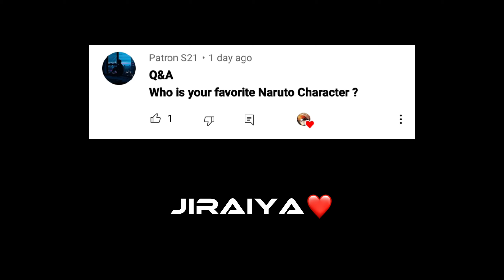It's Q&A time!!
Listen ad-free with YouTube Premium
Song
Love Nwantiti (Acoustic Version)
Artist
CKay
Album
WMG (on behalf of Chocolate City Music); BMI - Broadcast Music Inc., AMRA, LatinAutor, UNIAO BRASILEIRA DE EDITORAS DE MUSICA - UBEM, Polaris Hub AB, and 12 Music Rights Societies